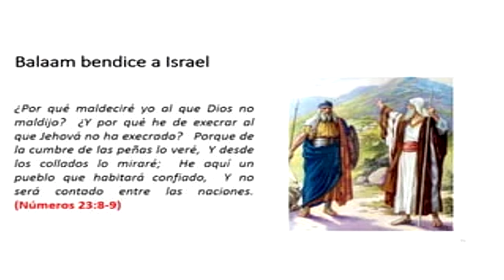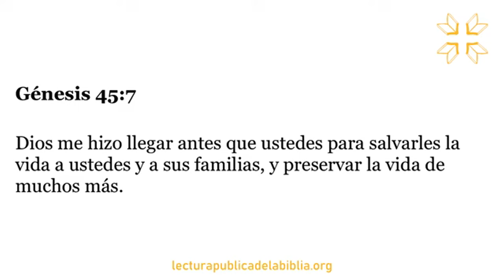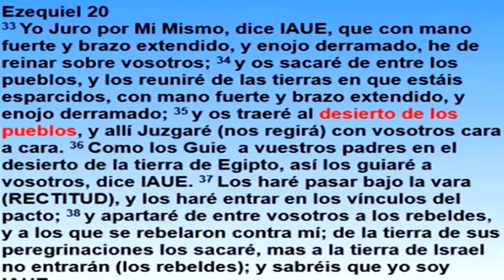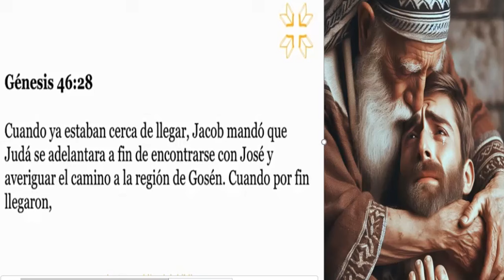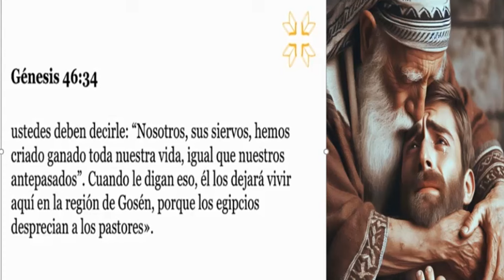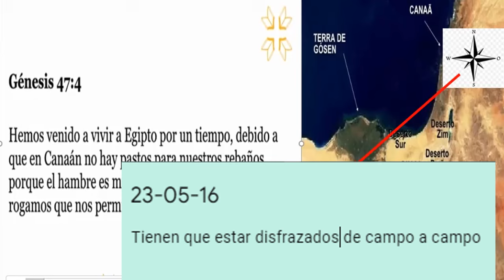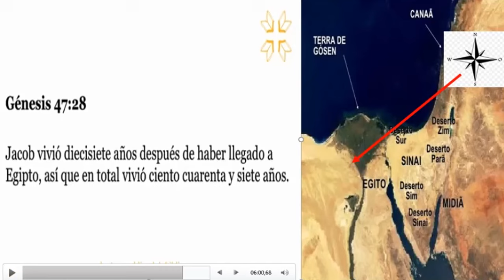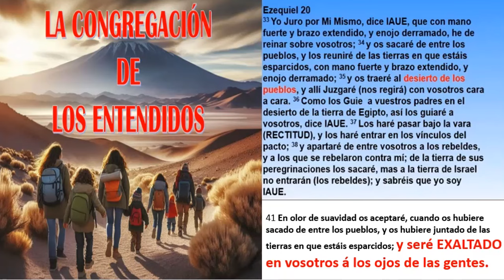𝐋𝐀 𝐏𝐑𝐈𝐌𝐄𝐑𝐀 𝐀𝐍𝐆𝐔𝐒𝐓𝐈𝐀 𝐃𝐄 𝐉𝐀𝐂𝐎𝐁.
La frase el tiempo de la angustia de Jacob se encuentra en Jeremías 30:7, que dice: "¡Ah, cuán grande es aquel día!, tanto, que no hay otro semejante a él; tiempo de angustia para Jacob; pero de ella será librado". , el tiempo de angustia de Jacob corresponde a la tribulación de siete años del fin de los tiempos.  PERO UN SUCESO QUE OCURRIO HACE 3700 AÑOS , MARCA UNA SOMBRA PROFETICA DE ESTE EVENTO FINAL, JACOB LA VIVO EN PERSONA.
CON: Marcelo Espinosa Guerron